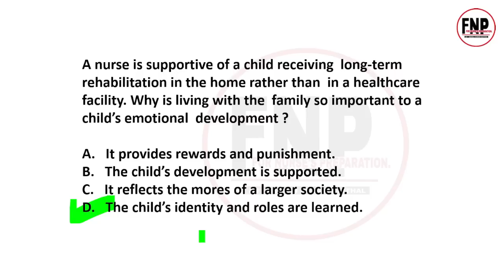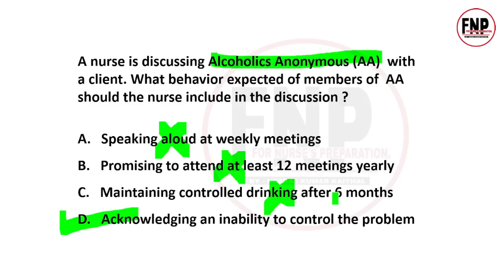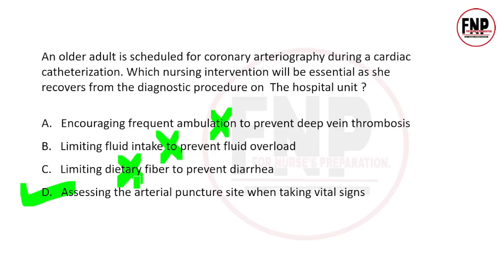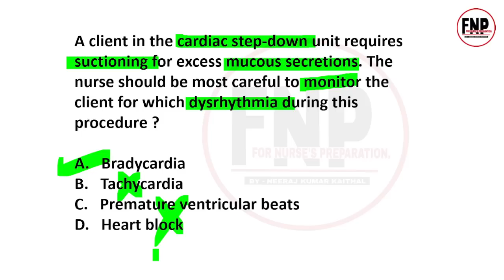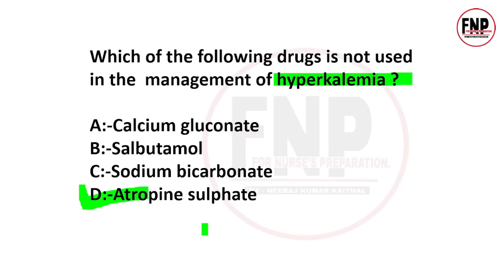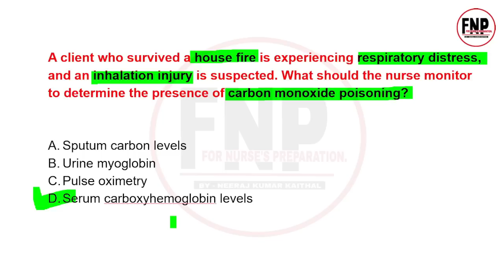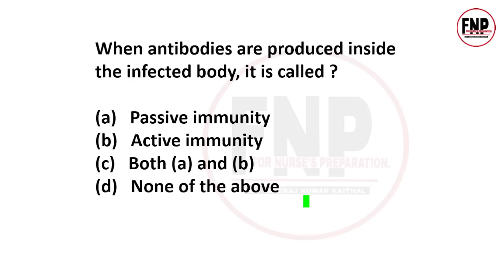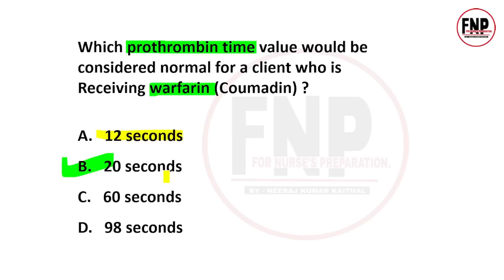norcet exam preparation I aiims norcet 2023 I aiims norcet questions and answers #24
Looking to crack the AIIMS Norcet 2023 exam?

Then this video is perfect for you! In this video, we'll provide you with the best Norcet exam preparation tips to help you pass the exam. We'll also go over some AIIMS Norcet questions and answers to help you get familiar with the exam format.

Our team of experienced educators will guide you through the AIIMS Norcet syllabus and give you insights into the exam pattern. You'll learn about important topics, best practices for answering MCQs, and how to manage your time effectively during the exam.

So if you're looking for the best Norcet exam preparation tips and tricks, be sure to watch this video. Get ready to crack the AIIMS Norcet exam with ease!

Social media link to join " for nurses preparation " -